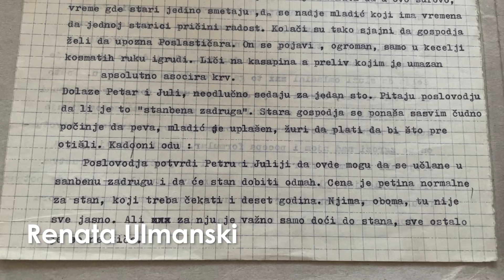TO JE MUCI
Sećanja na jednog od najboljih reditelja bivše Jugoslavije i dugogodišnjeg upravnika Ateljea 212 – Ljubomira Mucija Draškića - njegovi prijatelji, saradnici i umetnici.

Od 19. do 25. januara 2024. godine na scenama Ateljea 212 igraće se predstave Ateljea 212, Narodnog pozorišta iz Niša i Sombora, koje su režirali dosadašnji dobitnici Nagrade za režiju “Ljubomir Muci Draškić”:
Alisa Stojanović, Milica Kralj, Boris Liješević, Iva Milošević, Đurđa Tešić, Aleksandra Milavić Dejvis, a u okviru festivala biće na poseban način obeleženo i 100 godina od rođenja Mire Trailović – rekonstrukcijom prve predstave Ateljea 212 “Faust”.

“Mucijevi dani” zamišljeni su kao otvoreni prostor dramske igre za prijateljsko upoznavanje s predstavama zasnovanim na osnovnim Draškićevim pozorišnim postulatima – aktivnom odnosu prema vremenu, jakom tekstualnom predlošku, ali s maksimalnom slobodom, koja otvara prostor za glumačku maštu i razvijanje maštovite glumačke igre i predstave koja se tiče publike.
Festival nema takmičarski karekter.